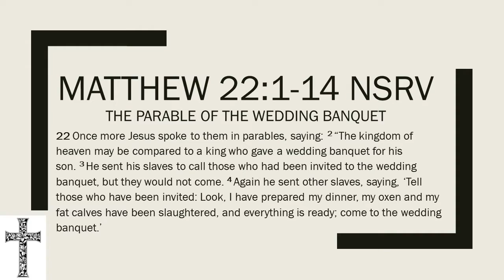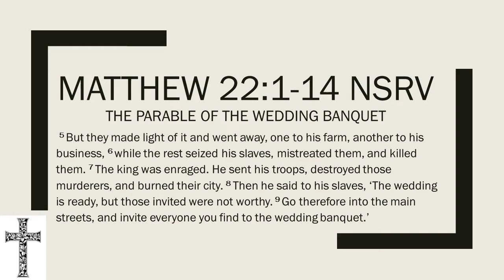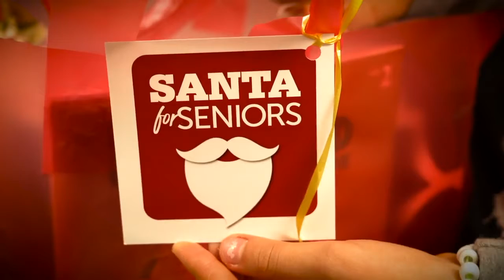Sermon for 10/11/2020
Guest Sermon (David Duea of Lutheran Community Services Northwest)
Sermon for 10/11/2020, Pentecost 19
Texts: Matthew 22:1-14